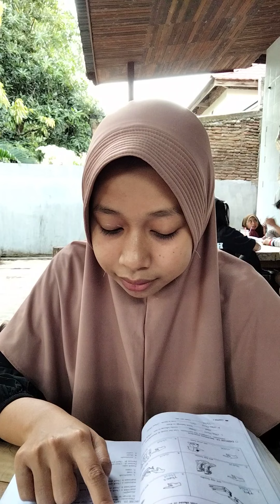This, These, That and Those. Practiced by Widya Astuti. Rumah Belajar Bersama